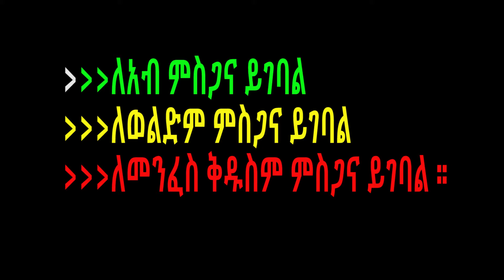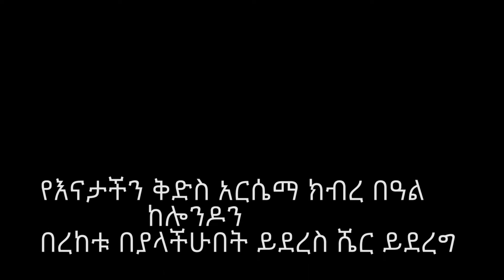አርሴማ በአባታችን መምህር ቀሲስ በለጠ መርዕድ የቅድስት አርሴማ ቤተክርስቲያን አስተዳዳሪ